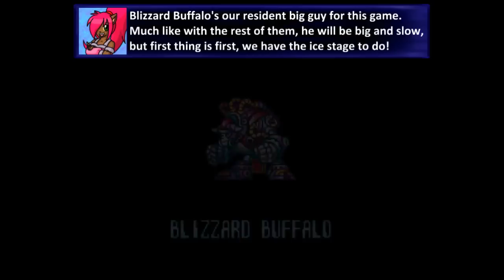Mega Man X3 - Blizzard Buffalo Stage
The first stage I always choose in this game is similar to the original X game... Once again the ice stage is home of the main mobility upgrade for the game! It is less essential then the dash boots like in the original X, but the air-dash boots are still very useful! I certainly did not choose it for the boss weapon...

This game also brings about the ice physics... except now we have ice physics on SLOPES! If you want to get some crazy speed try dash-jumping from them... just do not expect to land in one piece most of the time!

Blizzard Buffalo himself is a massive chump... both in the degree in which he is a chump, and in size. It does not help that the upgrade just above his boss door always seems to totally ruin his AI... but details!